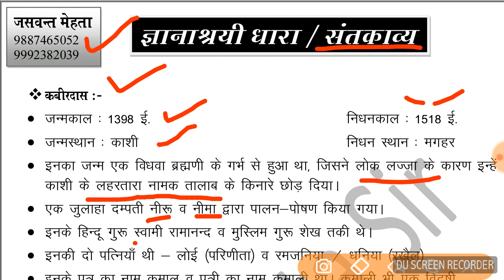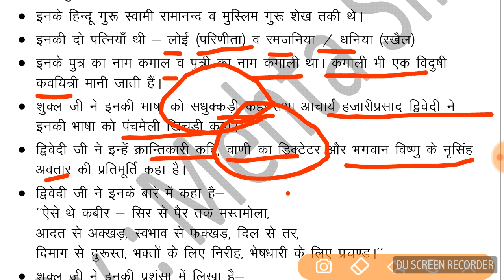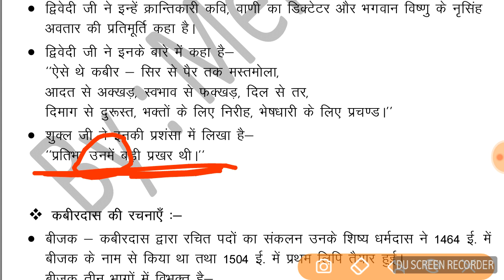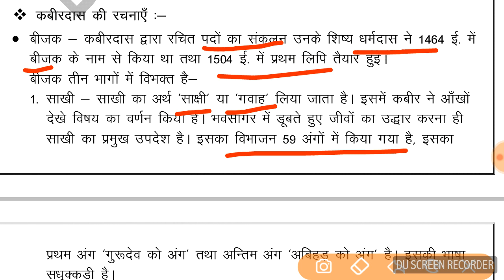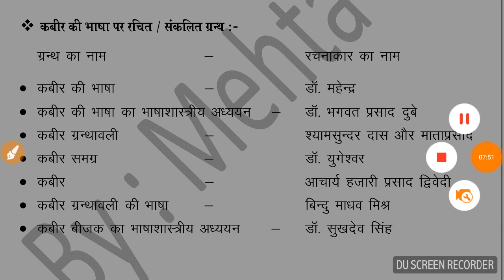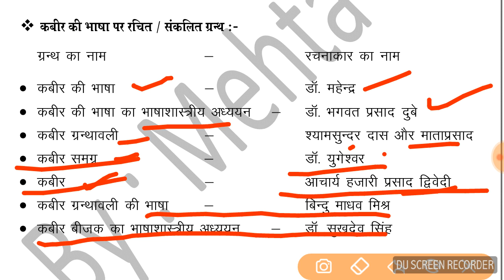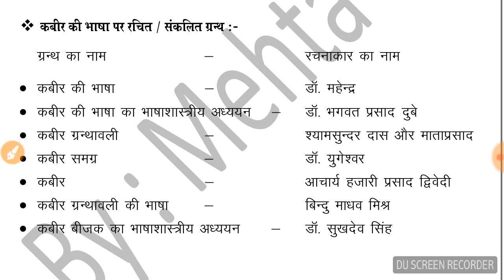भक्तिकाल - कबीरदास kabir das hindi sahitya / kabir das sahityik parichay in hindi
View complete hindi sahitya from here

View Hindi Sahitya Question Series from here